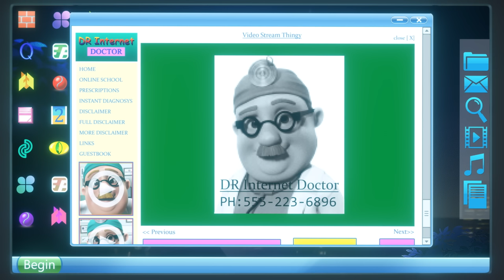Konuşan Tom ve Arkadaşları - Konuşmayan Tom (1. Bölüm)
Şok, dehşet! KONUŞAN Tom KONUŞAMIYOR mu?

Yıldızlığa uzanan serüvenlerinde Konuşan Tom ve çetesine katıl! Tom ve Konuşan Benn teknolojiden gelen şöhret ve parayı isterken, Konuşan Angela şarkıcı olmak ister; komşu çocuğu Konuşan Ginger ise sadece eğlenceye dâhil olmak ister. Tıpkı Konuşan Hank gibi... Şey, Hank'in tek istediği TV izleyip yemek yemek! Planları asla planladıkları biçimde yürümüyor gibi görünse de, maceraları kaçırılmayacak kadar müthiş!

Daha fazla eğlence için...